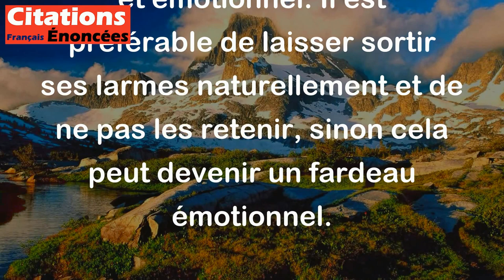Rien de fastidieux comme des larmes qu'on n'a pas fait couler à dessein. - Jean Rostand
Cette citation de Jean Rostand signifie que retenir ses larmes intentionnellement peut être très pénible car cela nécessite un effort conscient et émotionnel. Il est préférable de laisser sortir ses larmes naturellement et de ne pas les retenir, sinon cela peut devenir un fardeau émotionnel.